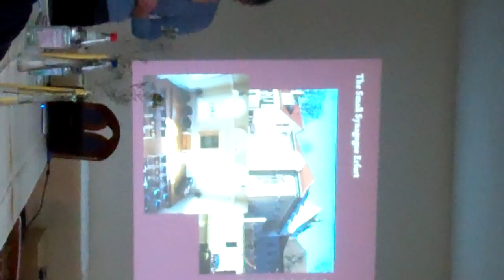Guided tour Old Synagogue part [11/11]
EUROCLIO Annual Conference, Erfurt, Germany (2013)